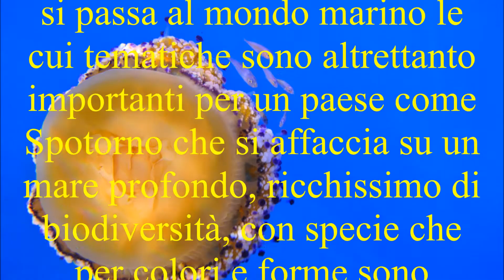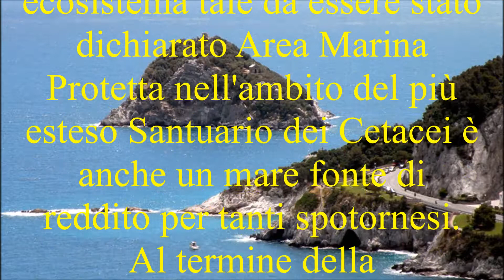I colori dell'acqua.... dagli ecosistemi del Mare Ligure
Il Circolo Socio Culturale Pontorno, e la Lega Navale di Savona e Spotorno con il patrocinio del Comune di Spotorno rendono noto che, sabato 7 aprile ore 16 alla sala convegni Palace via Aurelia 121 Spotorno, Mirko Tarditi della Lega Navale di Savona terrà la conversazione:
I colori dell'acqua dagli ecosistemi del Mar Ligure